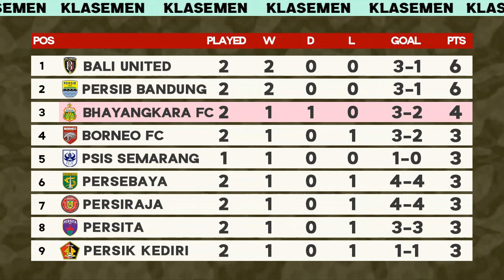Hasil BRI Liga 1 2021 : Arema FC vs Bhayangkara FC 1-1, Klasemen Terbaru hari ini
Hasil pertandingan BRI Liga 1 hari ini pekan ke 2, Klasemen Liga 1 Indonesia 2021/2022 terbaru, Top Skor dan Jadwal selanjutnya live Indosiar - vidio link streaming | Minggu 12 September 2021
Full time  Arema FC vs Bhayangkara FC 1-1
Full time Persita Tangerang vs Persib Bandung 1-2
Full time Persebaya Surabaya vs Tira Persikabo 3-1
Full time Barito Putera vs Bali United 1-2
Full time Persiraja Banda Aceh vs PSS Sleman 3-2
Full time Persela Lamongan vs Persipura Jayapura 1-0
Full time Persik Kediri vs Borneo FC 1-0

Jadwal Pekan ke 2 BRI Liga 1 2021/22 :
Minggu, 12 September 2021 :
Jam 18:15 WIB | Madura United vs PSM Makassar Live Indosiar & Streaming Vidio
Jam 20:30 WIB | Persija Jakarta vs PSIS Semarang Live Indosiar & Streaming Vidio

Link streaming Gratis Liga 1 Indonesia:
Persela Lamongan vs Persipura Jayapura (udahan)
Persik Kediri vs Borneo FC (udahan)
Persiraja Banda Aceh vs PSS Sleman (udahan)

*Jika ada perubahan akan segera dikabarkan